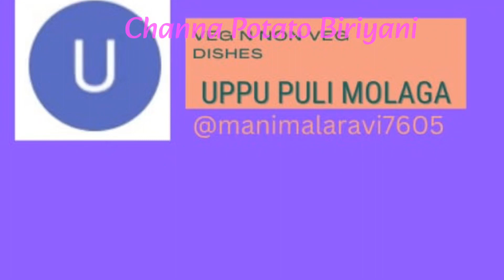♨️ Packing lunch *50 Channa Potato Biriyani Lunchbox recipe#Lunchbox